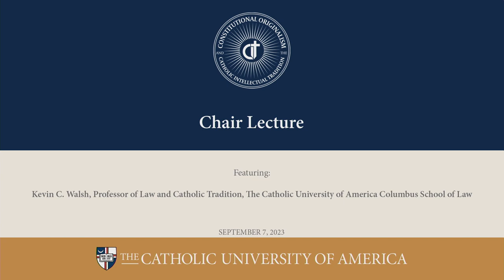Chair Lecture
Featuring: Kevin Walsh — Professor of Law, The Catholic University of America Columbus School of Law

Location: The Catholic University of America Columbus School of Law